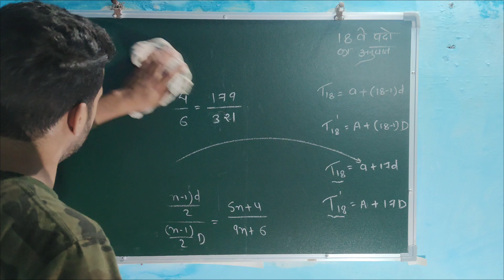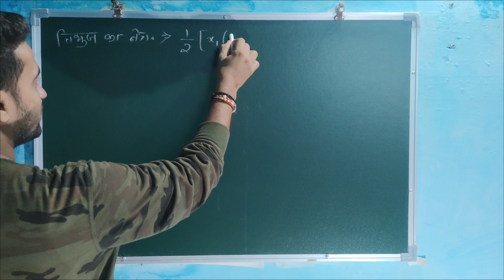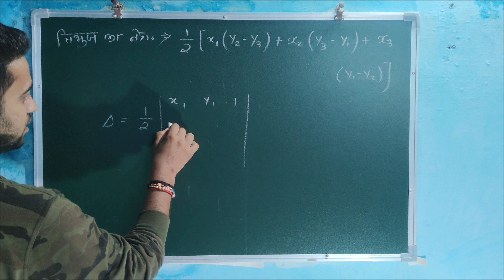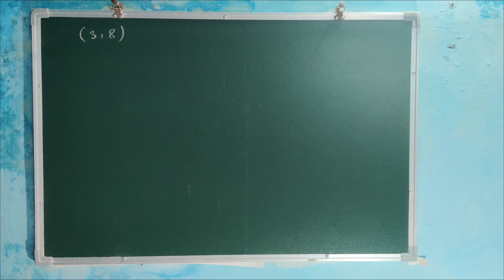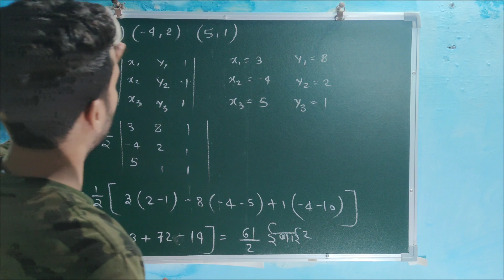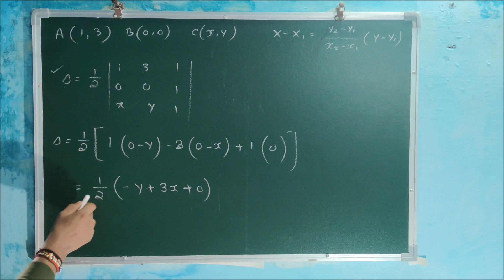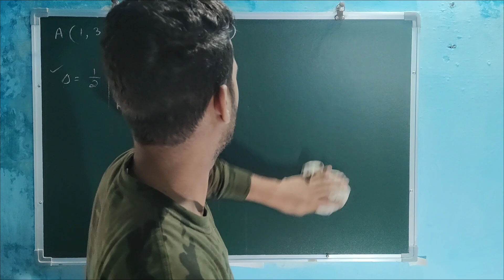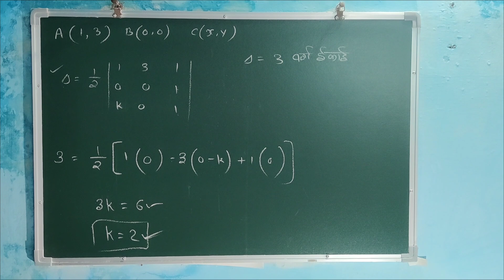12th class maths DETERMINANTS ex.-4.2 lecture -2